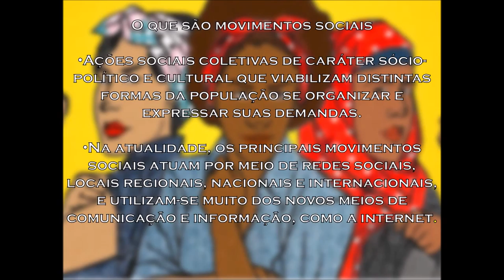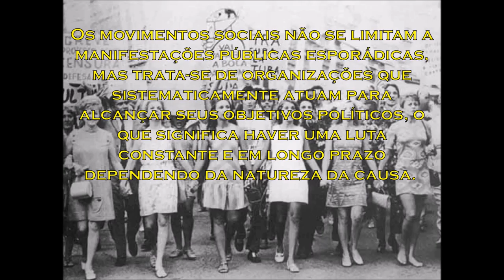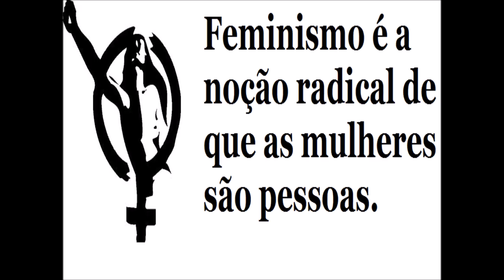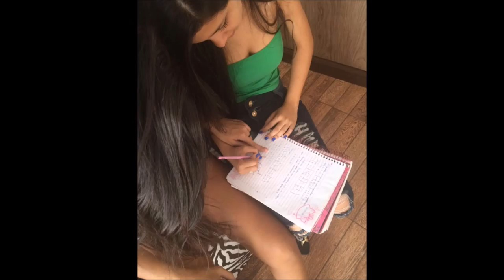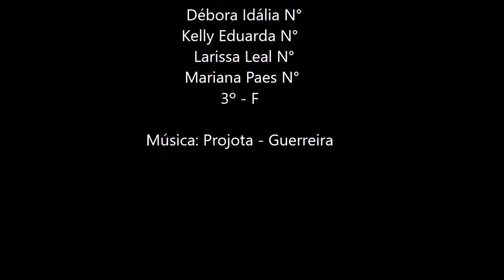[3ºF/2016] Movimento Feminista - Guerreira (Projota)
Trabalho elaborado pelos alunos do 3º ano F da "E.E. Gal. Humberto de Souza Mello" visando obtenção de créditos na disciplina de Sociologia (1º bimestre/2016). Seguindo a temática dos movimentos sociais, com foco no "movimento feminista". A atividade propõe um estudo comparativo entre os diferentes olhares que a sociedade apresenta sobre o gênero feminino ao longo da história e sua representatividade cultural por meio da música.